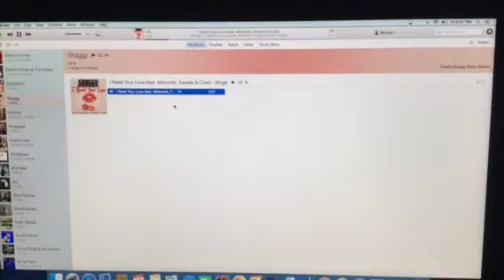The Riley King Radio Show